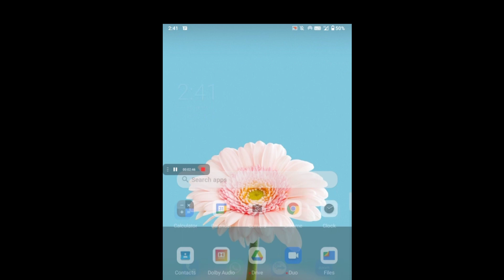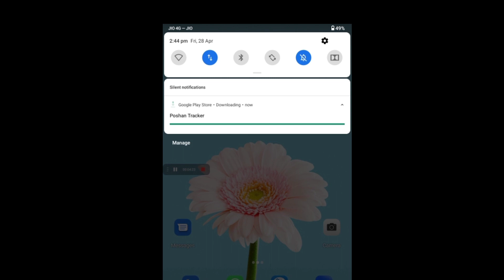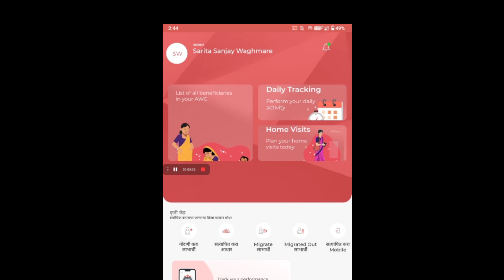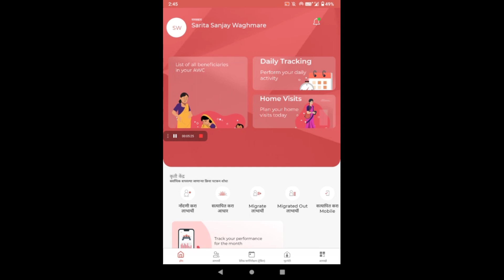Poshantracker App update करणे महत्वाचे|आताच करा|पोषण ट्रॅकर update easy method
पोषणट्रॅकर अॕप अपडेट करणे आहे महत्वाचे|आताच करा|poshantracker update easy method
हे पोषण ट्रॅकरविषयी‌ मार्गदर्शन अंगणवाडी सेविकांकरिता महत्वपूर्ण आहे.
अंगणवाडीतील ताजा पोषण आहार ३ते६ वर्षाच्या मुलांना दैनिक आपण देतो.  दैनिक शिक्षण व पोषण आहार आँनलाईन पोषण ट्रॅकरवर नोंदविण्यासाठी तसेच अंगणवाडीचे इतर कामं आँनलाईन करण्यासाठी हा प्रशिक्षण व्हिडिओ आहे .

active anganwadi

poshantracker information translet in Marathi